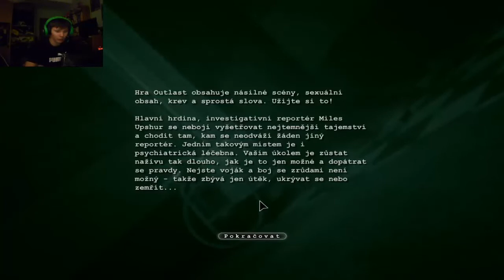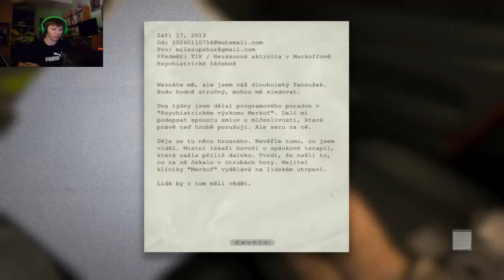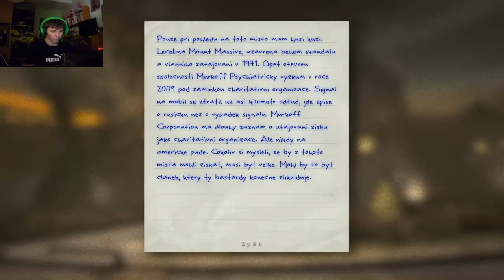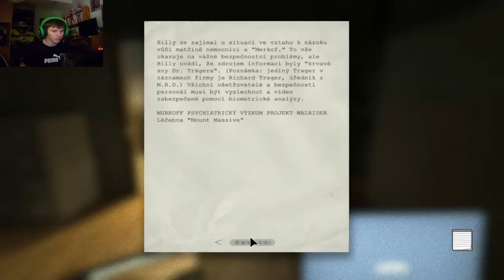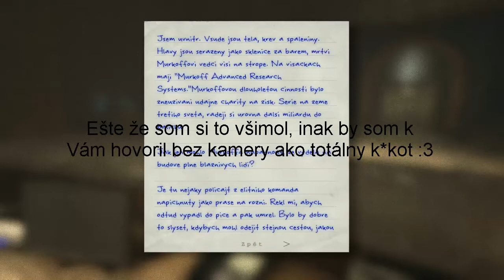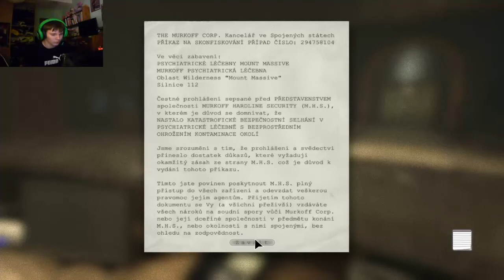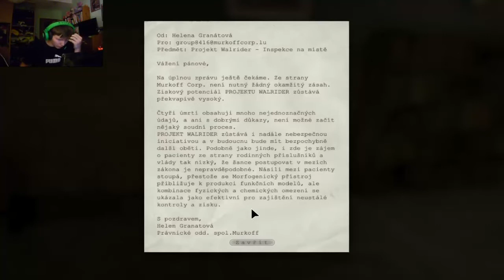Outlast – Hor sa do pekla! ǀPart 1ǀ (by MAYYO)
Slovenský Let´s play na hororovú hru Outlast, vyfailený najväčším psychopatom, ktorý kedy natáčal na YouTube...
Užívajte video... :D